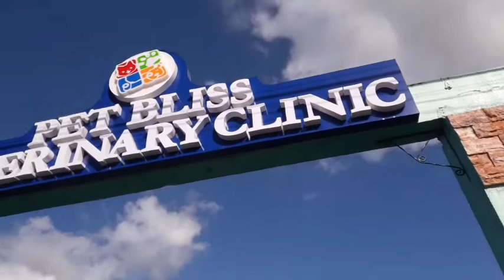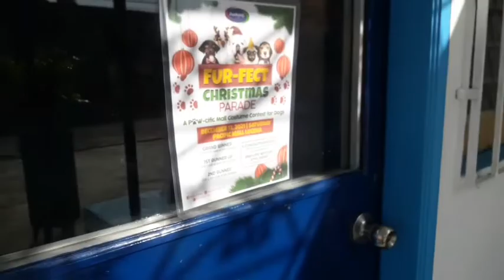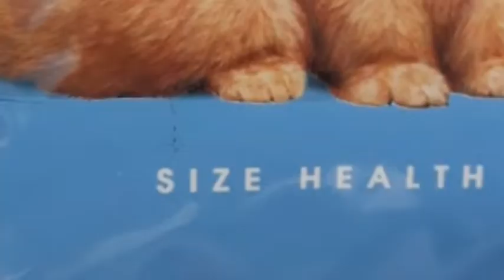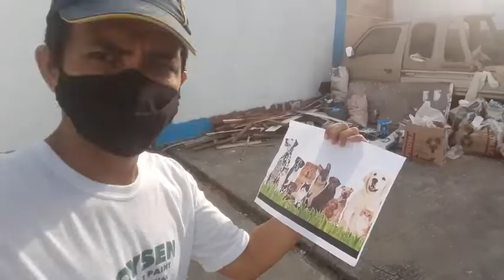CATS AND DOGS MURAL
cats dogs mural of cats and dogs#aso#pusa